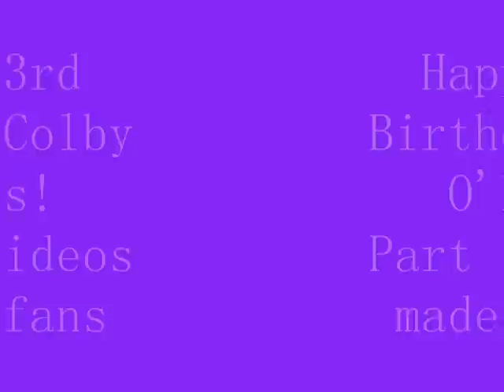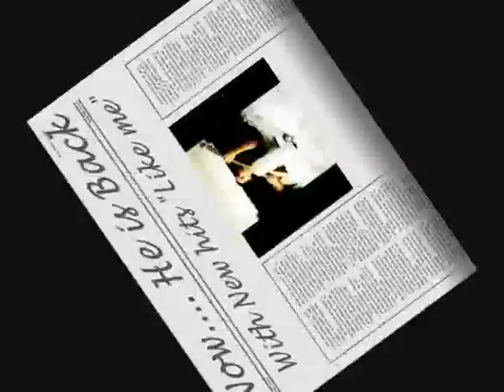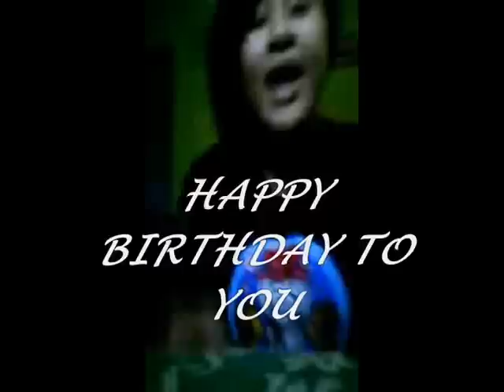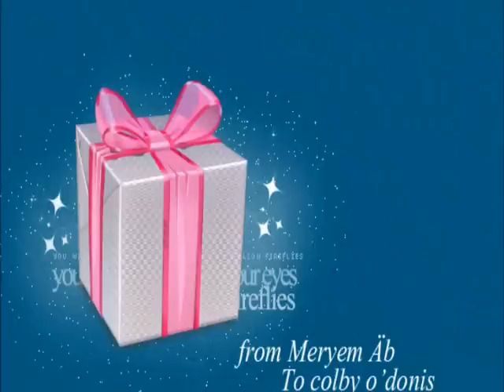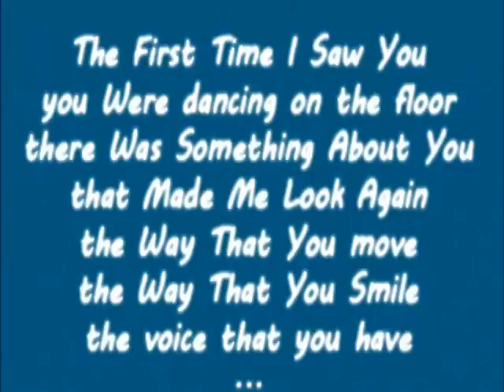Happy 23nd Birthday Colby O'Donis! - Part I. - Download links in the description!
Happy 23rd Birthday Colby O'Donis!
Videos made by his fans -- part I.

Lenght : 05:30 mins

Liiza's video
00:18 -- 03:09
Julia's video
03:10 -- 03:49
Meryem's video
03:50 -- 05:30

If you want to join videos like this and want to be a part of an amazing community go to :